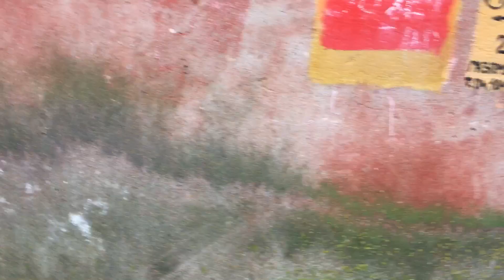Как образуется культурный слой из фикалий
Из-за повреждения городского коллектора в городе Советске Тульской области нечистоты уже в течении года льются в подвальные посещения жилого здания по улице  Энергетиков дом 1 А. Это так подразумевается комфортная среда обитания в Тульской области  под руководством местного губернатора Алексея Дюмина. Алексей Геннадьевич, приезжайте в Советск по этому адресу, будем вместе слушать кваканье легушек из подвала жилого дома и жужжание комаров в квартирах жильцов.